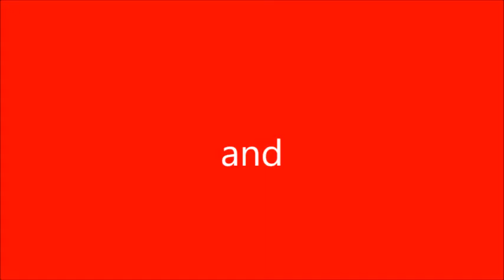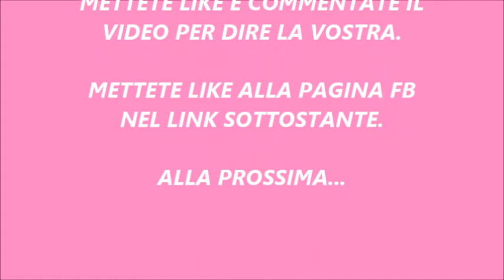#23 APRIAMO INSIEME LE NUOVISSIME BLIND BALL LOL SURPRISE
In questo video vi mostro un'altra apertura delle lol surprise.